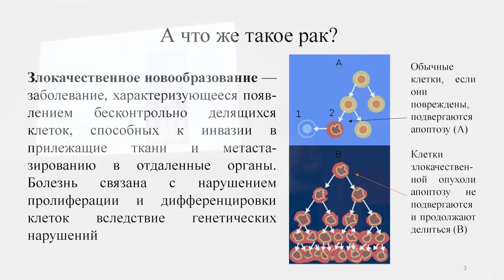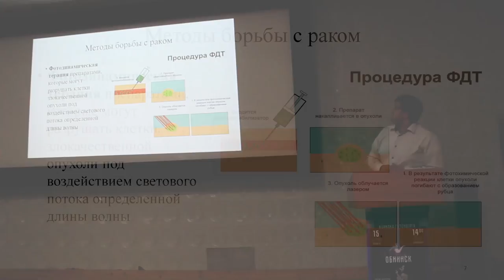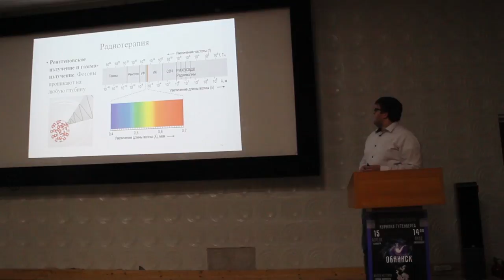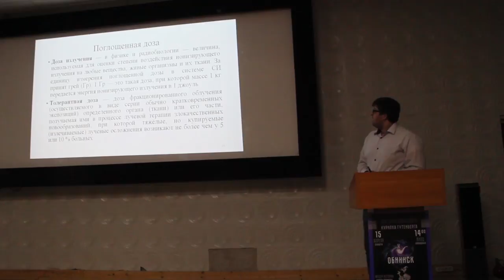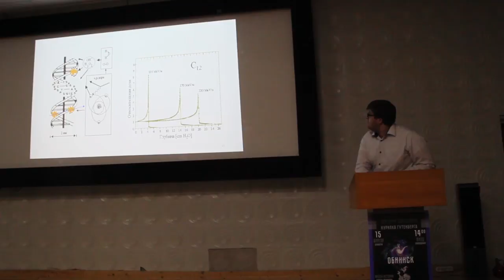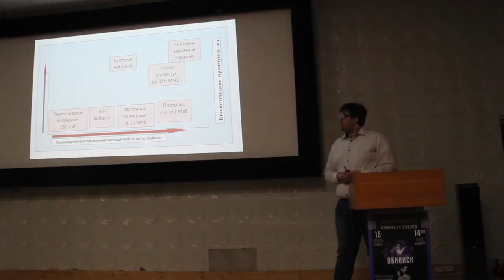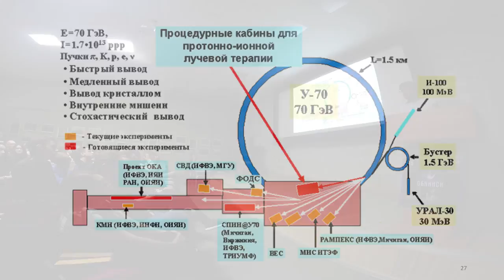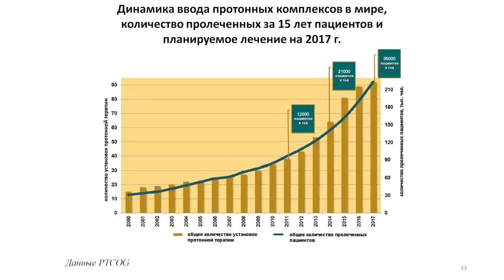Адроны и Ионы в борьбе с раком – Сабуров Вячеслав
Лечение онкологии при помощи ускоренных заряженных частиц. Как протоны и ионы помогают справиться с болезнью? Перспективы и преимущества технологии.
Лектор: Сабуров Вячеслав, инженер лаборатории разработки и эксплуатации облучающей техники Медицинского радиологического научного центра им. А.Ф. Цыба.